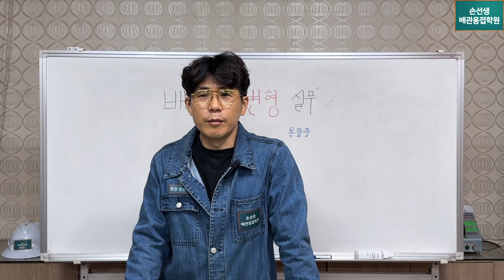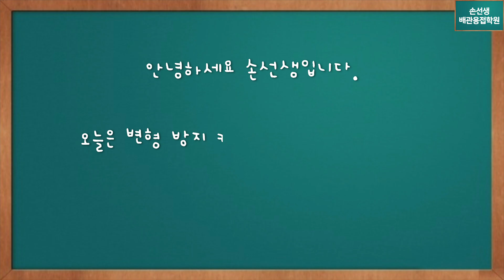필드현장 배관용접중 열 변형을 완벽히 해결하는법 "케스케이드법" 꿀팁공개(용접변형 실무)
필드현장 배관용접중 열 변형을 완벽히 해결하는법 "케스케이드법"
Cascade welding method" to completely solve thermal deformation during pipe welding